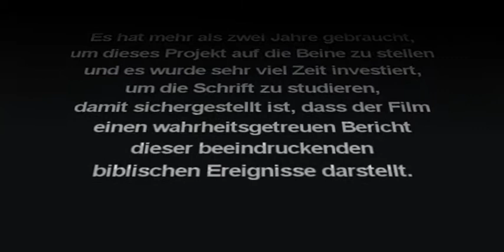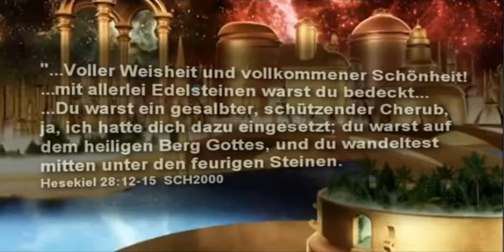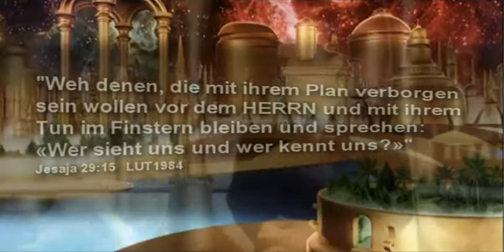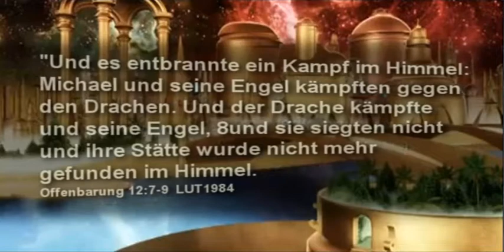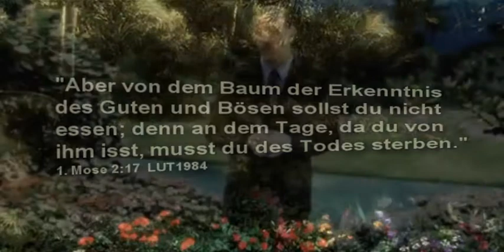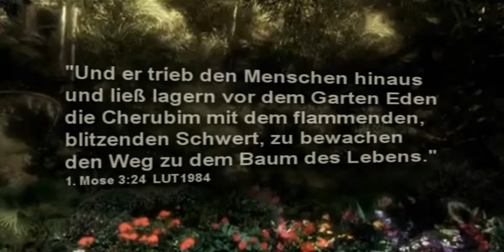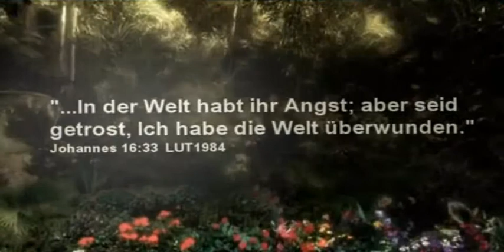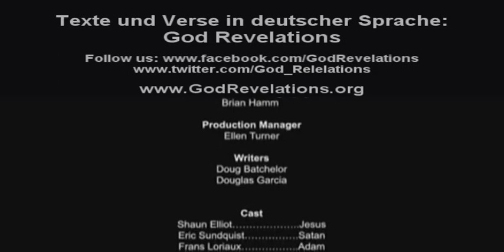Der Kosmische Konflikt - Die Entstehung des Bösen - (Audio + textes in deutscher Sprache)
Der Kosmische Konflikt - Die Entstehung des Bösen, ist eine machtvolle, augenöffnende Dokumentation, die den großen Konflikt, als Luzifer im Himmel rebellierte, in den Mittelpunkt stellt. Sie geht der Verwandlung eines perfekten Engels in Satan auf den Grund und zeichnet die Schöpfung einer wunderschönen neuen Welt und den Fall des Menschen in Eden nach. Vor allem erklärt sie klar und deutlich, wie das Böse in eine Welt eindrang, die von einem liebenden Gott geschaffen worden war, der sich nichts sehnlicher wünschte als Frieden und Glück für Seine ganze Schöpfung!

Kategorie: Dokumentation
Presenter: Doug Batchelor
Produktion: "Amazing Facts"
Bildunterschriften und Textes in spanischen Sprache: "God Revelations"